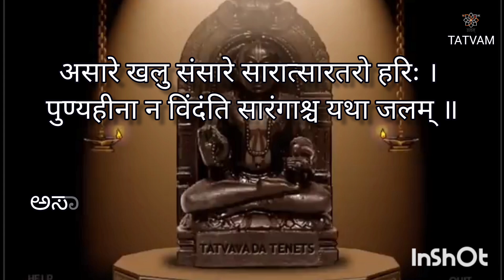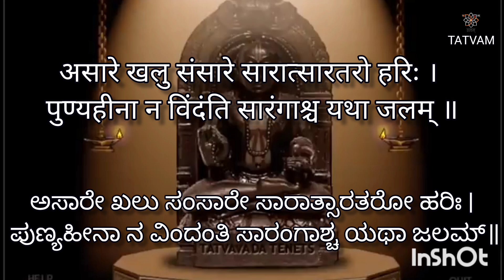ಶ್ರೀ ಕೃಷ್ಣಾಮೃತಮಹಾರ್ಣವ(೬೮)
ಶ್ಲೋಕ : ೭೧

@ ೭:೦೦ AM